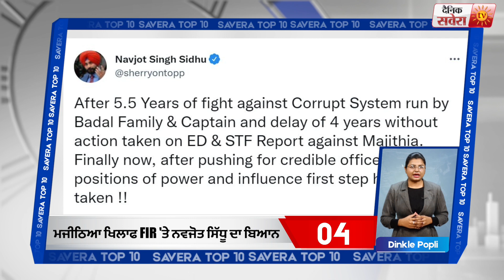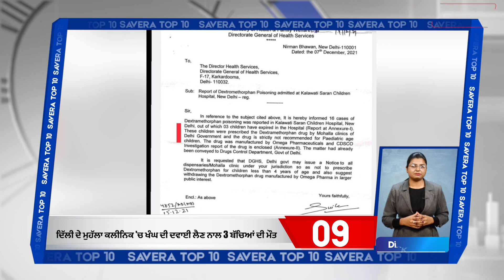Savera Top 10: ਦੇਖੋ ਦਿਨ ਦੀਆਂ 10 ਸਭ ਤੋਂ ਵੱਡੀਆਂ ਖਬਰਾਂ